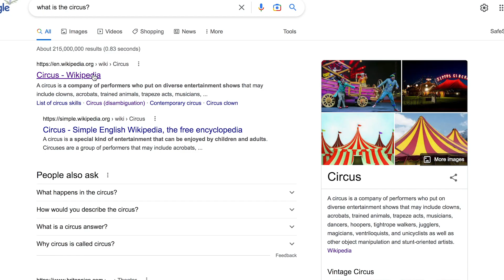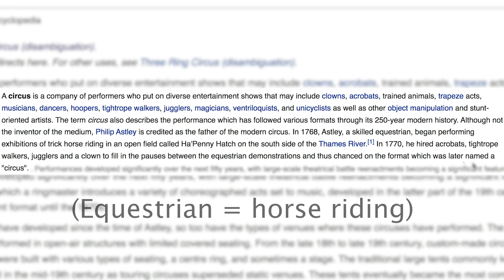What IS circus?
What is circus? Explore the origins of circus and some following questions.

On my channel, you will find videos about juggling, acrobatics, cyr wheel, partner acro, and all things circus! I include subjects such general as self-improvement, fitness, health, and lifestyle. Whether you want to learn to juggle or do flips, watch some cool tricks, learn something new or just watch some entertaining videos, you will find them here!